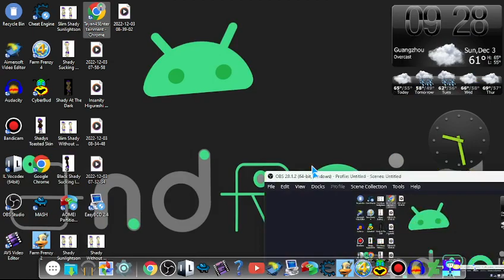Android 11 Is Much Windows 11